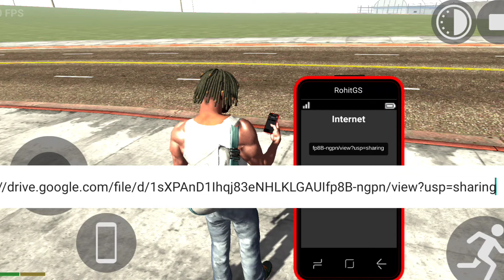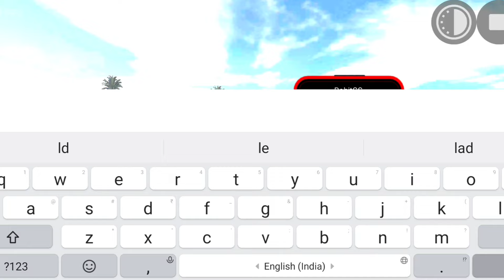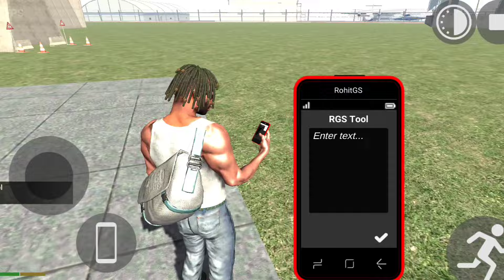NEW TRAIN CHEAT CODE & NEW TRAIN STATION CHEAT CODE IN INDIAN BIKE DRIVING 3D & TOP 5 MYTH BUSTING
all cheat code new update
police car cheat code
myths gameplay
top 5 myth
top 10 myth in Indian bike driving 3d
glicth gameplay
cheat code
new update in indian bike driving 3d
police thar cheat code
police tank cheat code new update
indian bike
Mythbuster gameplay
Indian bike driving 3d number
Indian bike driving 3d YouTube
Indian bike game ma thar ka cheat code